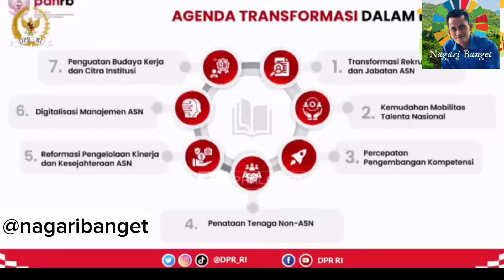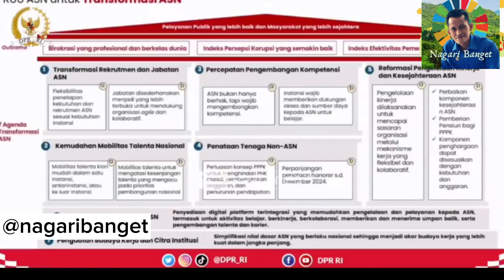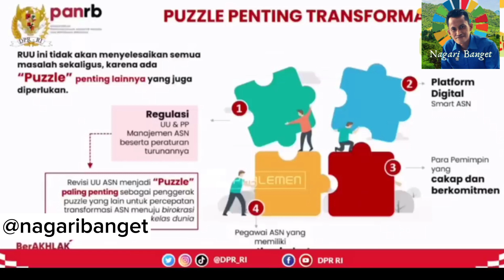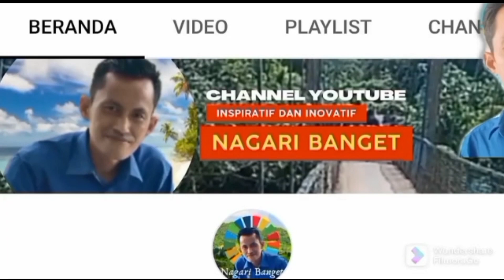🔴 RESMI HARI INI: UU ASN SAH JADI UNDANG UNDANG, ADA 7 POIN PENTING DALAM PERUBAHAN UU ASN 2023 ?